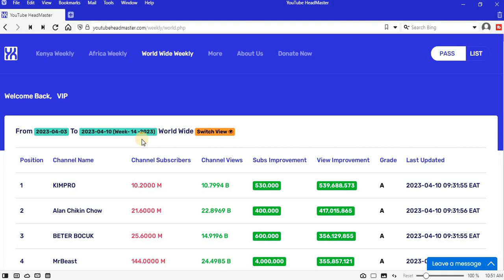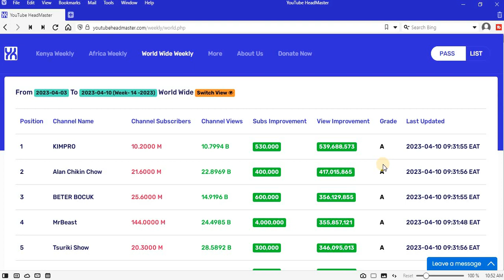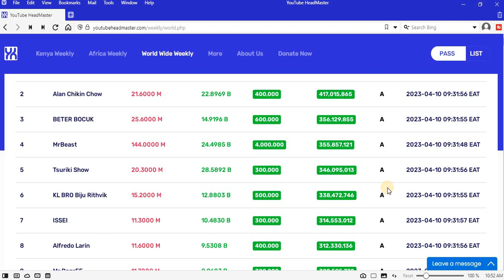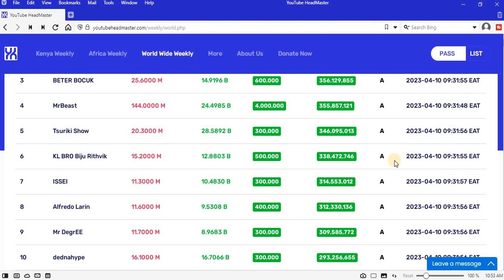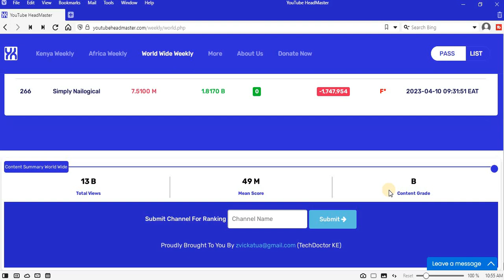Top Celebrities World Wide Week-14-2023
Welcome to our weekly series, where we bring you the most improved celebrities on YouTube from around the world! Using the latest YouTube API, we've analyzed the number of views gained per week for various famous people and have compiled a list of the top performers.

Tune in every Monday to find out who has made it to the top of the charts and who has fallen behind. Our rankings cover a diverse range of celebrities from all over the world, including musicians, comedians , actors,  spiritual leaders, scientists, technologists, gamers, and many more.

So, join us every week for a fun and exciting journey through the world of entertainment.

Bitcoin:  bc1q2td52pulew27j8yftpuvm0detufyd4q27eunkk

Ethereum:   0x3457ae4dde3b75A8dAfbb4b9b3A7862E2d651843

Dogecoin:   DMvWjx58YTEA7MzAYo1b3At8VhKRYGeAhH